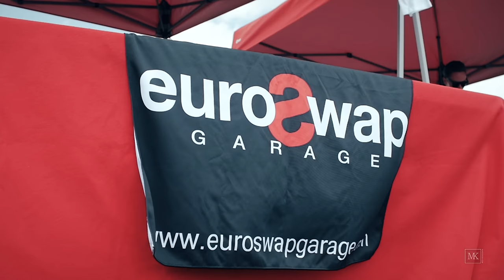Diverse Alliance Car Show 2015 - 4K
Diverse Alliance 2015

We would like you to join us at the first ever Diverse Alliance Car Show at Toyota Park in Chicago, Illinois! This event is created to bring all sorts of car enthusiasts with a passion to one place. We all have different tastes and styles, which we express through the work we do on ours cars. We might not suit to everyone's liking but we proudly build cars to represent who we are. At Diverse Alliance no one is better or worse, we are one! We get noticed and acknowledged for each individual style and build. We hope to see you at our event and have the privilege of seeing your way of expression through your car build.